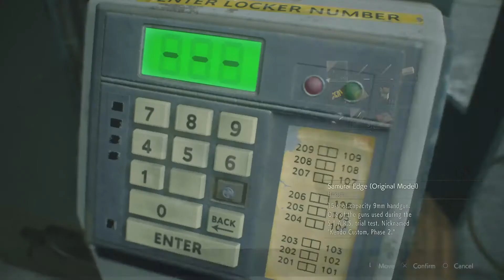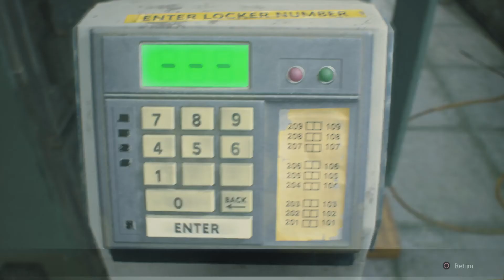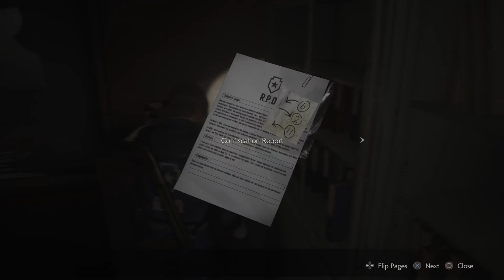Resident Evil 2 Part 6 | Resident Evil Marathon